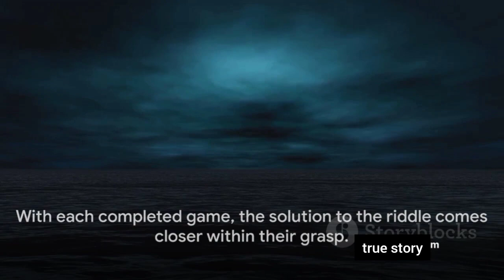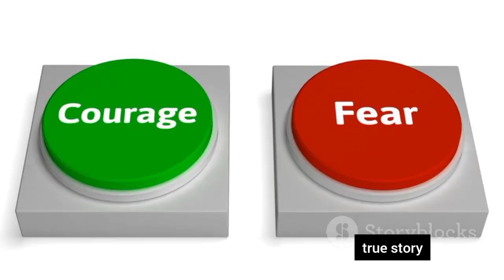The Cursed Carnival |scary park |scary story| true story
amusement park
,scary story,
horror story,
scary stories,
scary animated story
amusement park horror stories
mcdonald's horror story,
scary,halloscream 6
horror animation compilation
horror stories
animated horror stories,animated stories
halloscream,creepy stories
onlyfans horror stories
horror,terrifying horror stories
horror narration
luna park,animation